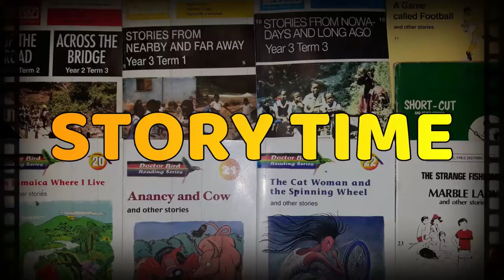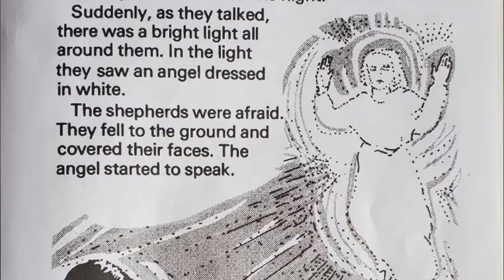The Real Christmas Story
The story of Christmas retold by Peggy Campbell.